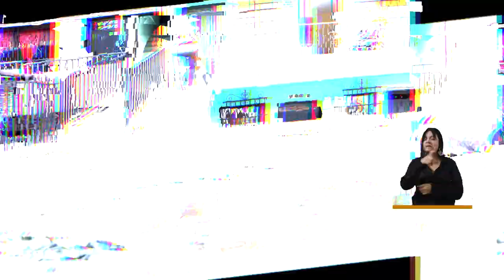¿Qué pasa después de las elecciones de los Concejales? - Medellín Confía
Hoy se cumple un año desde que los Concejales, que tenemos en este momento, fueron escogidos para estar al frente de las decisiones de nuestra ciudad.

Por eso, es muy importante recordar su función de visitar a las comunidades constantemente, de saber qué piensan, qué sienten y escucharlos, para construir así una Medellín mejor para todos.